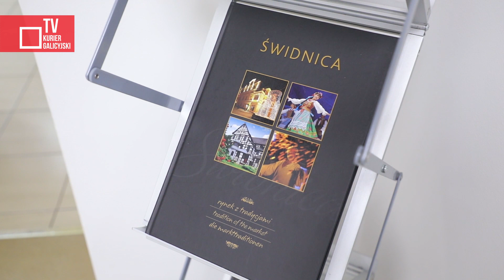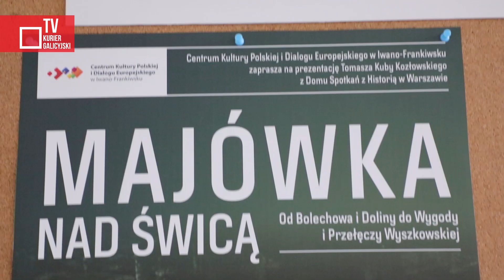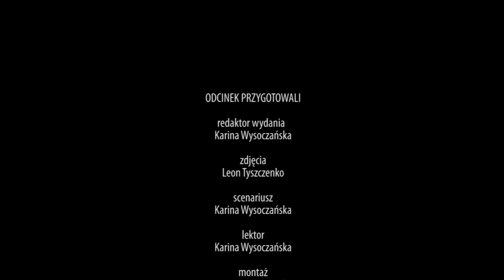Majówka z Kubą Kozłowskim nad Świcą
Tomasz Kuba Kozłowski, autor cyklu i koordynator programu Warszawska Inicjatywa Kresowa w Domu Spotkań z Historią, odwiedził Centrum Kultury Polskiej i Dialogu Europejskiego w Iwano-Frankiwsku (d. Stanisławowie) z prezentacją pt. „Majówka nad Świcą. Od Bolechowa i Doliny do Wygody i Przełęczy Wyszkowskiej”.

Podczas spotkania gość opowiedział o urokliwej dolinie rzeki Świcy oraz miasteczkach dawnego województwa stanisławowskiego – Bolechowie i Dolinie (obecnie obwód iwanofrankiski), o Przełęcz Wyszkowską w latach 1914–1915, pogranicze Bieszczad i Gorganów.

redaktor wydania - Karina Wysoczańska
zdjęcia - Leon Tyszczenko
montaż i lektor - Karina Wysoczańska